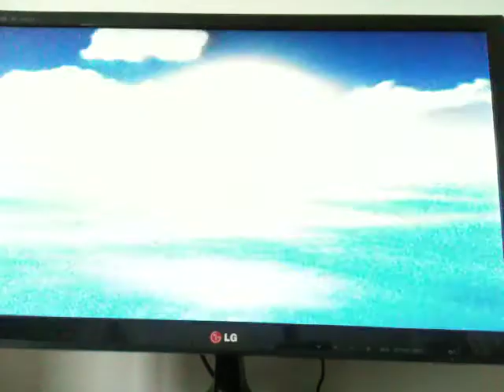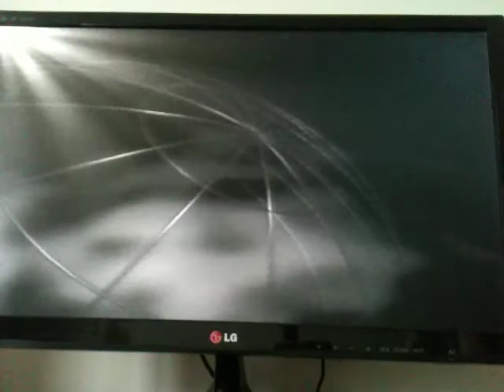End To My Little Thomas And Bertie Adventures TREAT SIZE TAPE [August 2001] On Gullane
GULLANE